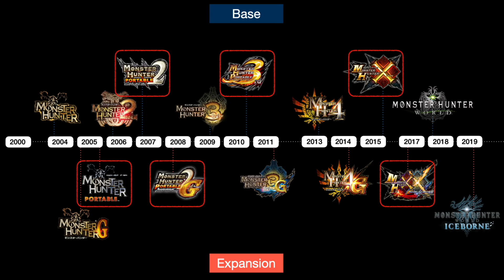Monster Hunter Rise | Trailer Analysis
00:00 Product overview and background
07:20 Full trailer analysis